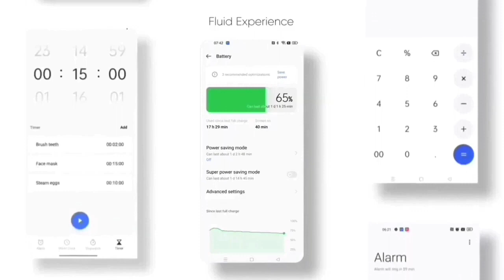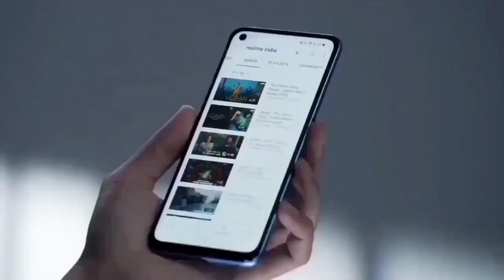Realme 9 4G Realme Ui 4.0 Official Update Exact Confirm Date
Realme 9 4G Android 13 Official Update Exact Confirm Date

Almost Tech
realme 9 4g android 13 official update
realme 9 4g android 13 official update date
realme 9 4g realme ui 4.0 official update
realme 9 4g realme ui 4.0 official update date
realme 9 4g android 13 stable update date
realme 9 4g android 13 stable update
realme 9 4g new update january
realme 9 4g january update
realme 9 tips and tricks
realme 9 4g hidden features
realme 9 4g all features
realme 9 4g settings
realme 9 4g tricks
realme 9 4g new features
tips & tricks
hidden features
tips and tricks
Hindi
Tips
Tricks
realme 9 4g tips & tricks
9 4g tips and tricks
Realme Android 13 Update
Android 13
Android 13 new features
how to apply for Android 13 Update
realme Android 13 Update device list
Android 13 main features
realme 9 4g android 13 update
realme 9 4g android 12 official update
realme 9 4g realme ui 4.0 early access
realme 9 4g realme ui 4.0 beta
realme 9 4g october update
realme 9 4g october update date
realme 9 4g android 13 beta
realme 9 4g realme ui 4.0 beta update date
realme 9 4g realme ui 4.0 beta form
realme 9 4g december update
realme 9 4g december update review
realme 9 4g Q.1 2023
realme 9 4g Q.1 2023 Confirm Date
realme 9 4g realme ui 4.0
realme